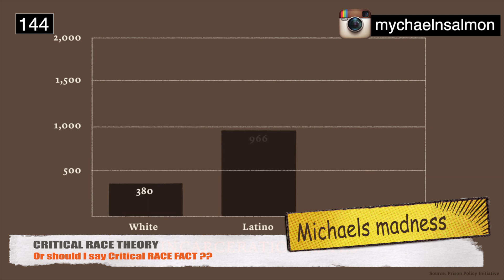CRT Fact not theory.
CRT Fact not theory. Recently the term CRT has been a talking point used as a political tool to cause a rift between ethnic groups. Getting control of the narrative those on the right side of the game have been stating the CRT theory teaches black people to become victims and white folks to feel guilty of the atrocities their forefathers committed in the past. My issue is if the truth of these atrocities did happen, the term should be fact not theory and the results are real and do have an impact on society in relation to ethnic groups.